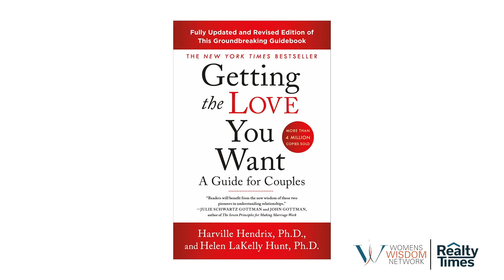Want a Productive Team? Well Executed Huddles Are the Key to More Profitability and Team Harmony